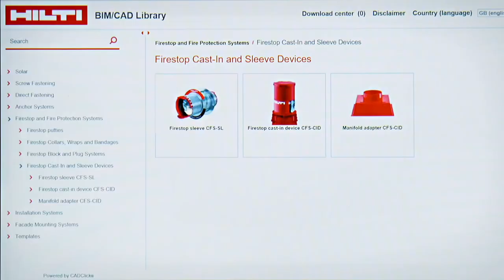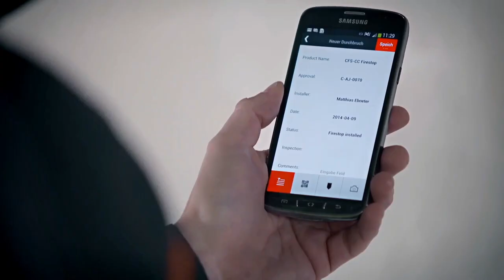Passive Fire Protection and Firestop Compartmentation in Healthcare facilities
Hilti passive fire protection and firestop systems limit the spread of fire and smoke in fire-rated walls, floors and compartments to ensure life safety and asset protection in buildings. Learn more about firestop compartmentation and Hilti firestop solutions ➔

Discover Hilti India